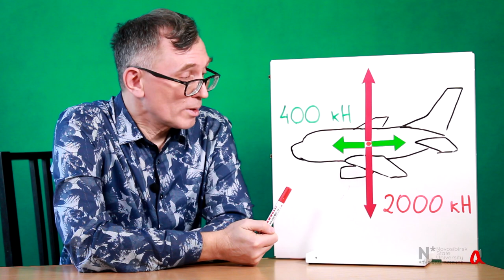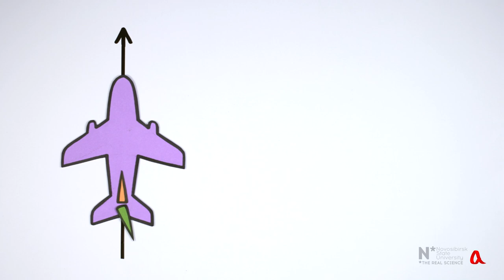Как поворачивает самолёт?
Летящий самолёт поворачивает с помощью элеронов, так что подъёмная сила, действующая на одно крыло, увеличивается, а на другое - уменьшается. А поворот с помощью руля направления используется только при разбеге и приземлении самолёта.